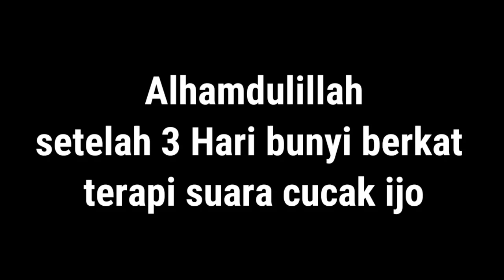Suara Pertama - Cucak Ijo | 3 hari langsung bunyi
Karena setiap hari saya kasih suara terapi cucak ijo dari alam liar  akhirnya bunyi juga burung cucak ijo saya, padahal burung cucak ijo ini sama sekali tidak mau bunyi karena baru dapat cucak ijo dari hutan kalimantan dan alhamdulillah sekarang bunyi terus tetapi kalo di lihatin dia diam jadi saya ngintip aja lewat jendela agar burung cucak ijo nya bunyi, hehehe